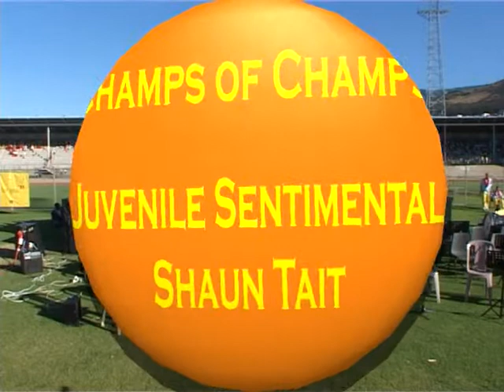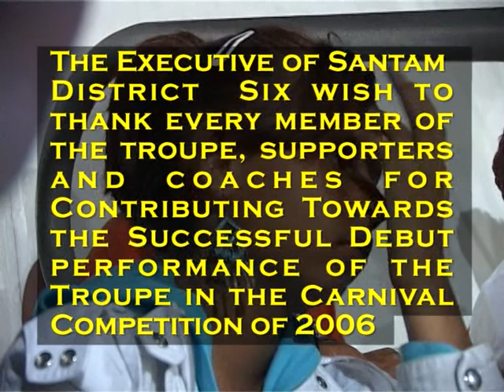D6 dvd 2006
Acknowledging all 3rd party music - HD